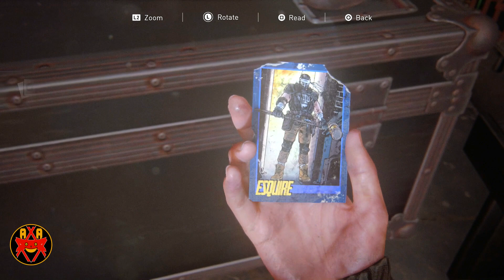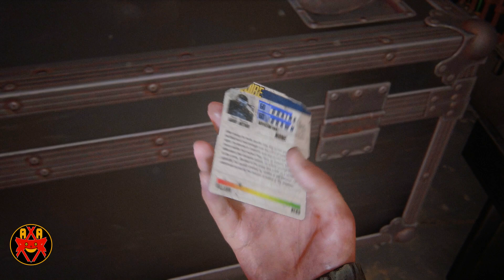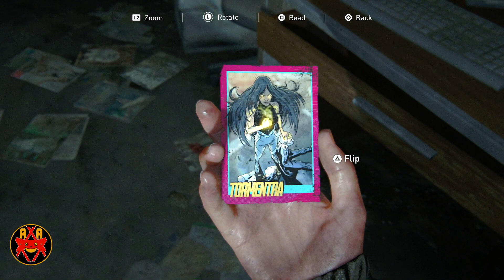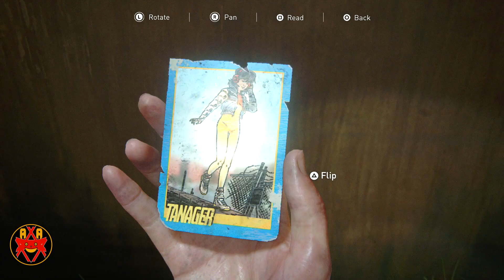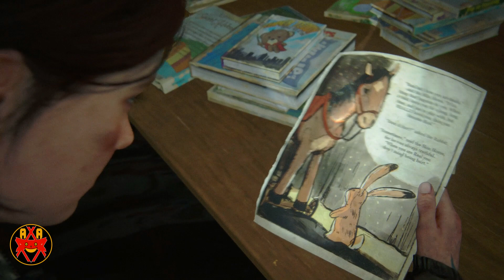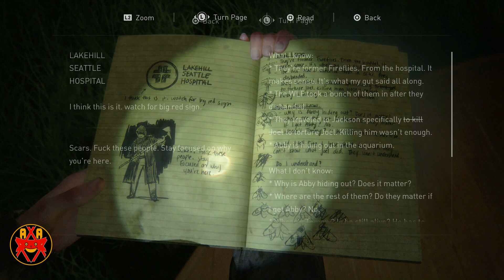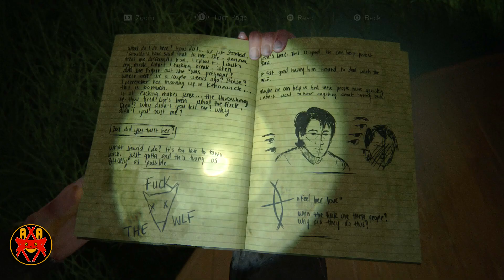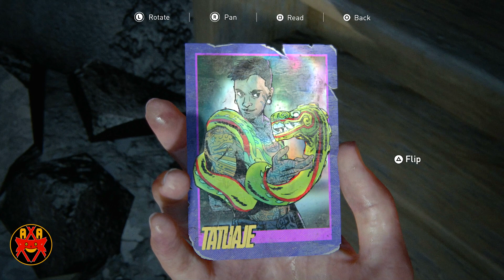The Last of Us Part 2 - Walkthrough Part 20 - Seattle Day 3: Road to the Aquarium (All Collectibles)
Walkthrough of The Last of Us Part 2 in high definition on the PlayStation 4.

Systems: PlayStation 4

Developer: Naughty Dog